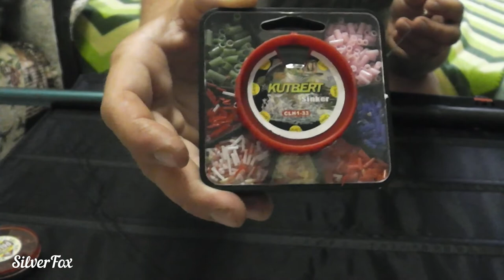Поплавочня оснастка для ловли в проводку на реке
Собираем удочку для ловли в проводку на речке.